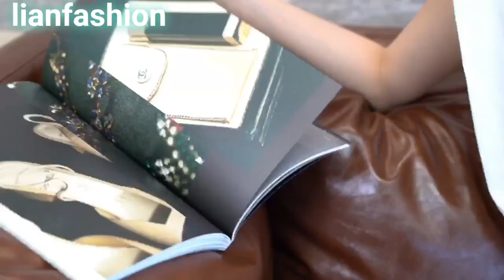túi thời trang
Giá : zalo
⚠️LH Đặt Hàng qua Zalo👇or Fanpage 24/7 .
☎️Zalo :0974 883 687  ( Giá 🌏 + Giải đáp mọi thắc mắc về sp )
✔Chất lượng làm uy tín